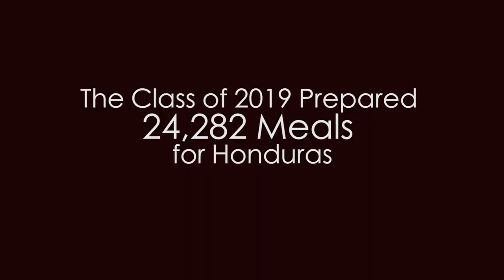First We Serve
Before attending their first class, Austin College freshmen gather together and produce thousands of meals for hungry individuals in Honduras.

Created By: Austin College Public Affairs Student Media Team